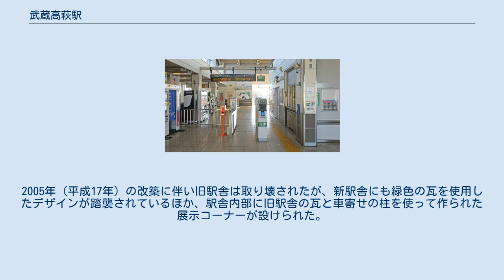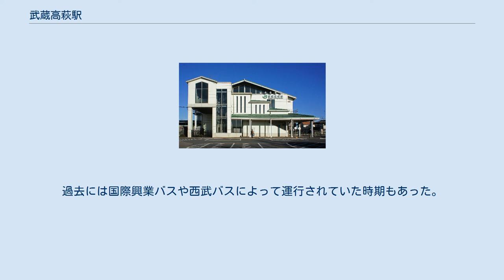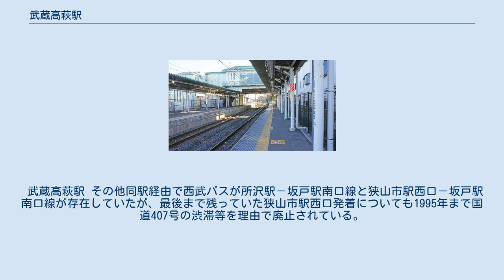武蔵高萩駅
北口外観（2012年8月） 武蔵高萩駅（むさしたかはぎえき）は、埼玉県日高市大字高萩にある、東日本旅客鉄道（JR東日本）川越線の駅である。
 かつて、近くに旧日本陸軍の航空士官学校（現在の航空自衛隊入間基地）があり、その卒業式に臨席した昭和天皇が利用した貴賓室や車寄せ、地下防空壕が残っていたが、駅舎改築に伴い、旧駅舎と共に取り壊された。
 東西に伸びる相対式ホーム2面2線を有する地上駅。
ホーム上には橋上駅舎を有している。
 川越駅管理の業務委託駅（JR東日本ステーションサービス委託）で、駅舎にはコンコースや駅事務室などがある。
自動改札機はないが、簡易Suica改札機や自動券売機が設置されている。
駅舎からは南北に出口が伸び、それぞれ南口・北口となっている。
南口には「さくら口」、北口には「あさひ口」という愛称が付けられている。
なお、みどりの窓口は指定席券売機の設置に伴い、2008年（平成20年）1月31日をもって閉鎖された。
 現在の駅舎は2代目である。
以前は、開業以来の瓦葺の地上駅舎が使われており、貴賓室もあった。
2005年（平成17年）の改築に伴い旧駅舎は取り壊されたが、新駅舎にも緑色の瓦を使用したデザインが踏襲されているほか、駅舎内部に旧駅舎の瓦と車寄せの柱を使って作られた展示コーナーが設けられた。
旧駅舎は南口側にあり、改札口を通った先に線路を跨ぐ構内通路が設置されていたが、改築時に撤去され、階段部分を銀色の台で塞いでいる。
 また、1番線ホームの笠幡寄りにはトイレも設置されているが、こちらは改築後もそのまま残されている。
 川越線は当駅までが大宮支社の管轄である（八高線との接続駅でもある西隣の高麗川駅は八王子支社の管轄となっている）。
 南口・北口共にロータリーが整備されている。
 駅南口側に以下の路線が乗り入れ、現在はイーグルバスにより運行されている。
過去には国際興業バスや西武バスによって運行されていた時期もあった。
 武蔵高萩駅 その他同駅経由で西武バスが所沢駅－坂戸駅南口線と狭山市駅西口－坂戸駅南口線が存在していたが、最後まで残っていた狭山市駅西口発着についても1995年まで国道407号の渋滞等を理由で廃止されている。